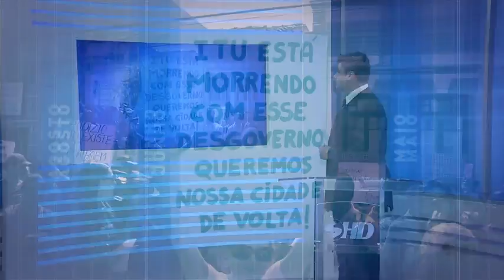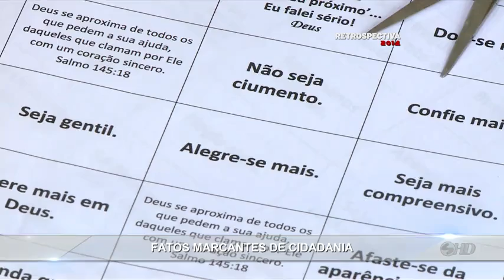Noticidade - TV Sorocaba 22-12-14 (Parte 02)